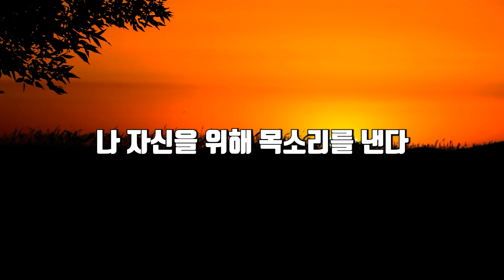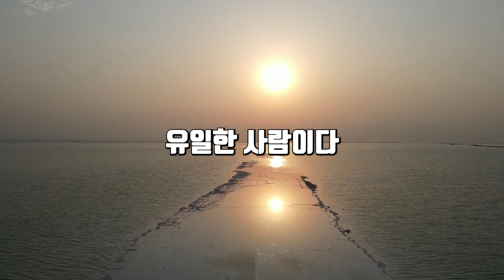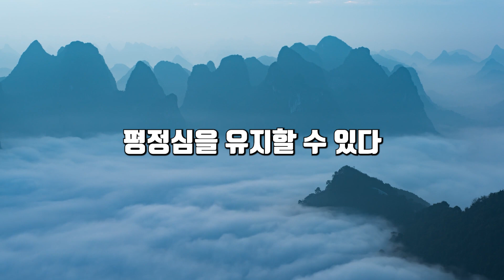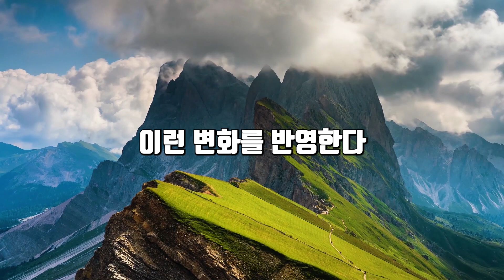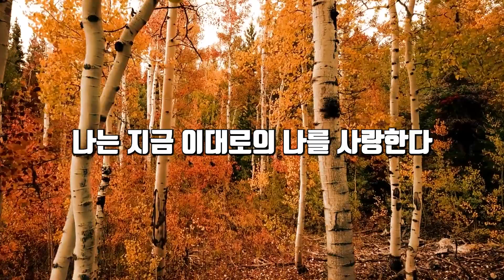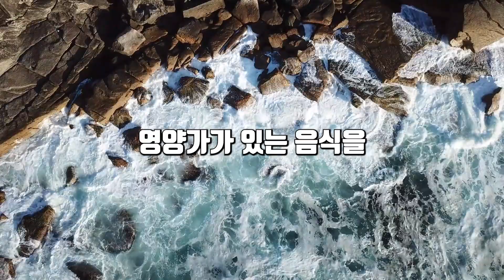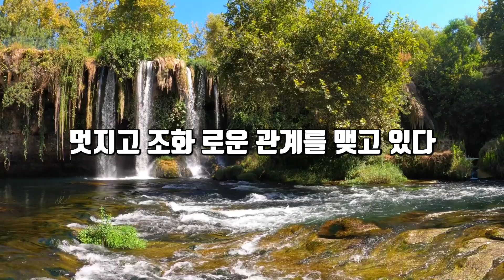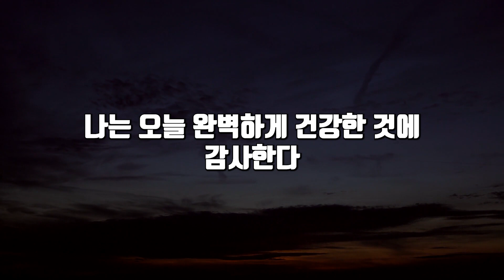이 확언을 매일 듣는다면 당신의 잠재의식에 사랑과 행복이 가득찰 겁니다[루이스헤이,미러,건강,오디오북,확언]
안녕하세요 성공을 듣다입니다
이번영상은 루이스헤이의 미러 책에 나오는 확언을 소개하겠습니다.

이 확언을 매일 듣고 따라하여 잠재의식을 변화시키시기 바랍니다.
이 확언은 부와, 건강, 사랑, 편안함, 감사함에 관한 확언입니다

책제목: 미러
저자: 루이스헤이
출판사: 센시오
이영상은 출판사의 허락을 받아 제작한 영상입니다.

Song : Jiminell - Stay for you